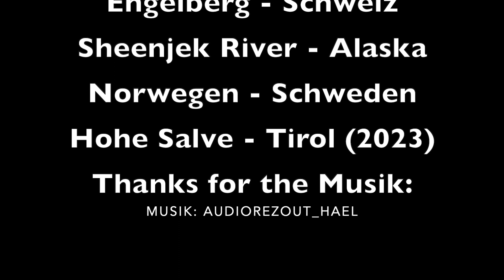Highlights der Touren in Skandinavien-Alaska und den Alpen - outdoortommy-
Ein Zusammenschnitt der Touren in das Dovrefjell im winterlichen Norwegen, die Brooks Range in Alaska, mit dem Motorrad durch Norwegen und Schweden und ein bisschen was aus den Alpen.